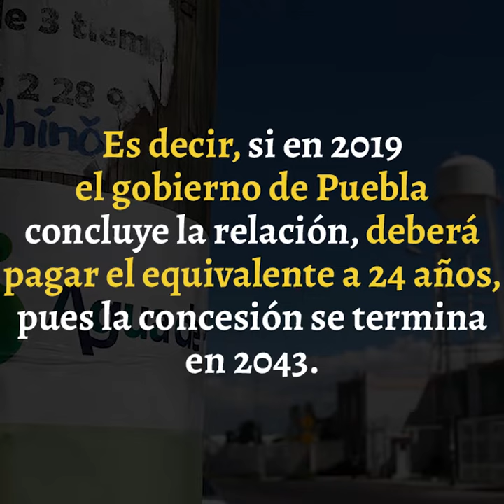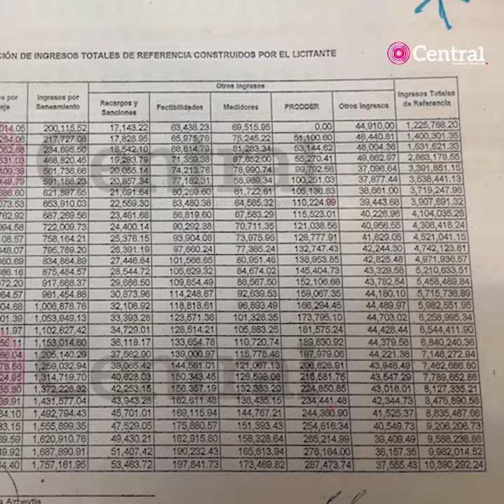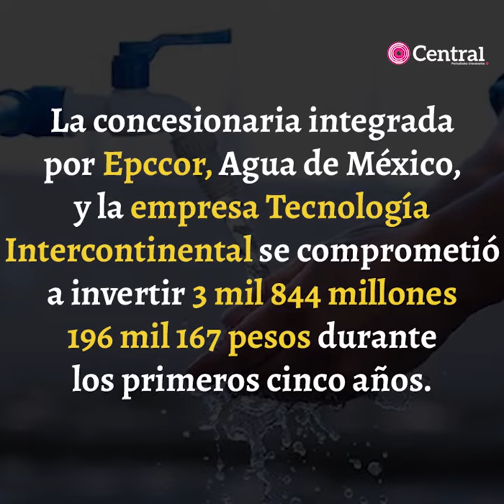Agua de Puebla guarda silencio ante su proyección de ganar 173 mil millones de pesos.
La concesionaria Agua de Puebla para Todos evitó emitir algún pronunciamiento respecto a que en el título de concesión con el gobierno estatal, proyectaron generar ingresos por 173 mil millones de pesos durante los 30 años del contrato.